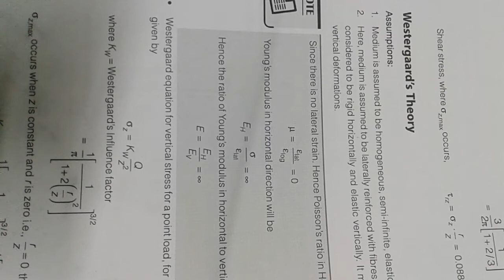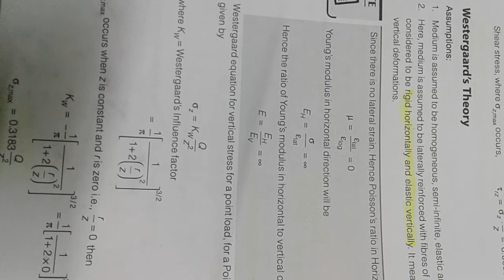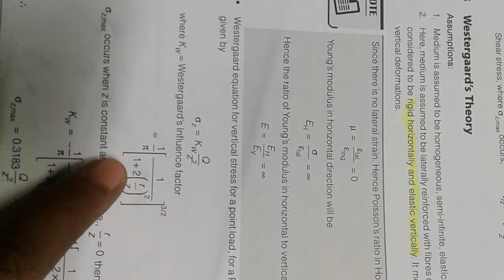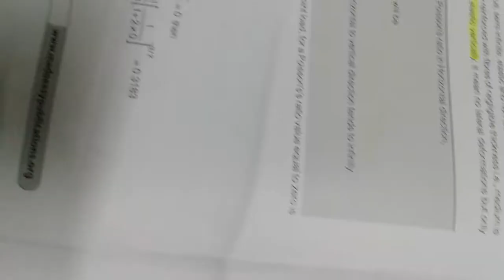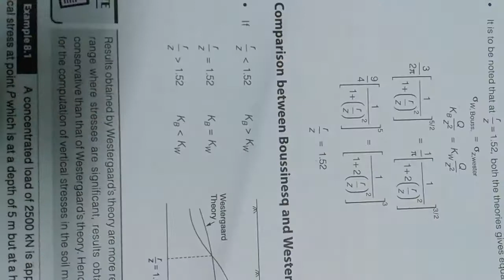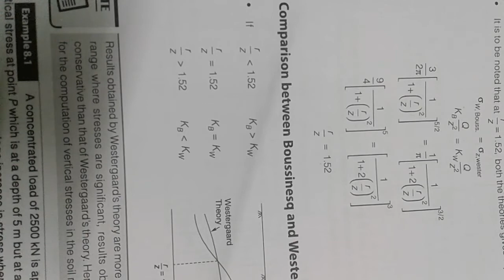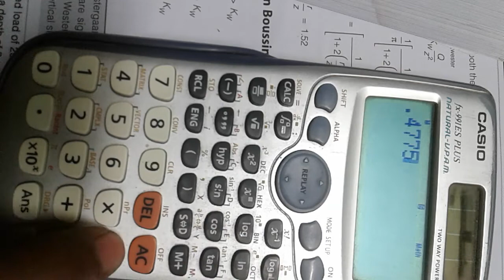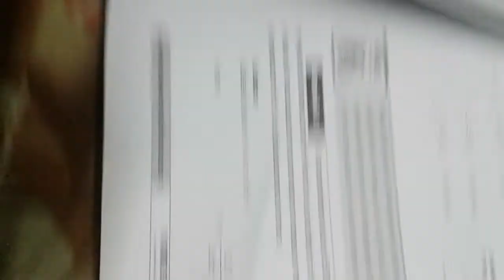Westergaards Theory ,Gate Civil